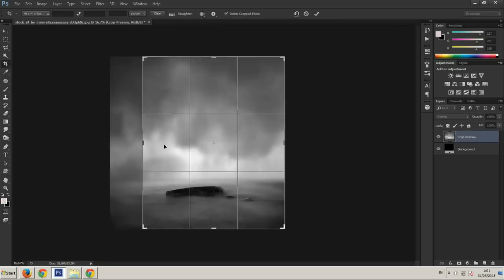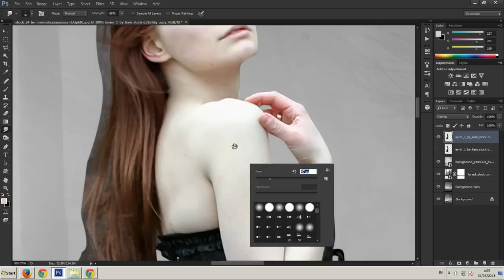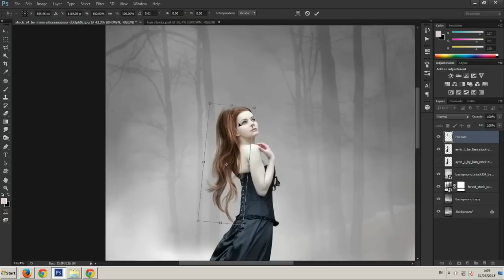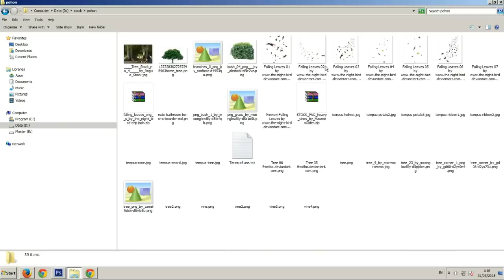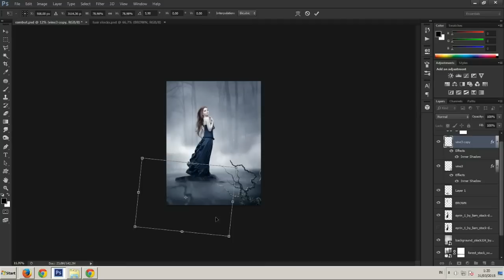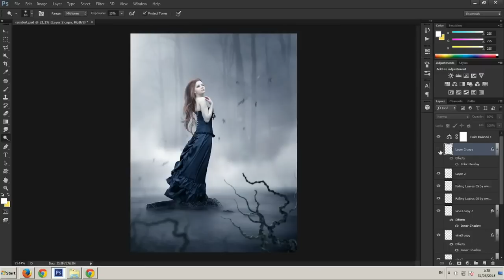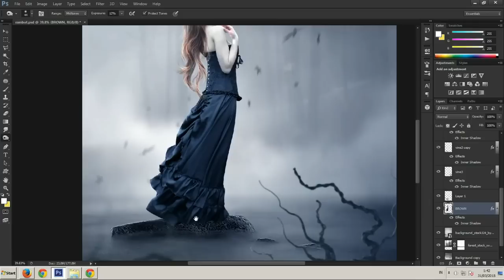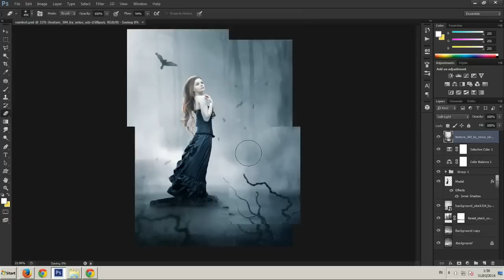Photo Manipulation Tutorial - Photoshop CS6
Combine some backgrounds , Photo manipulation tutorial Photoshop CS6
Stock Credits: